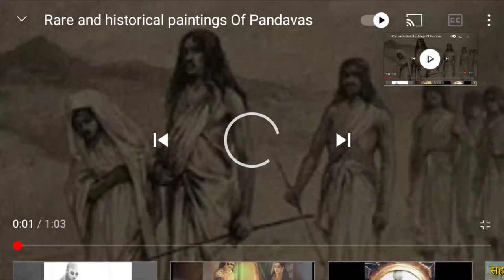The real photos of the Pandava 🤗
the real photos of the Pandava ( yudhishthir, Bheem, Arjun,nakul , Sahdev...) and dropadi ( Panchali) photos.